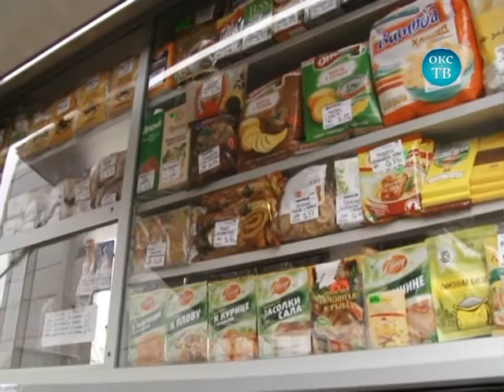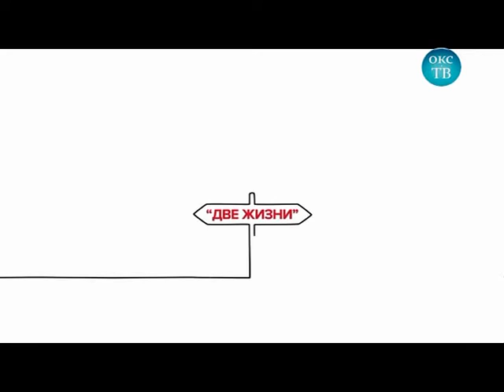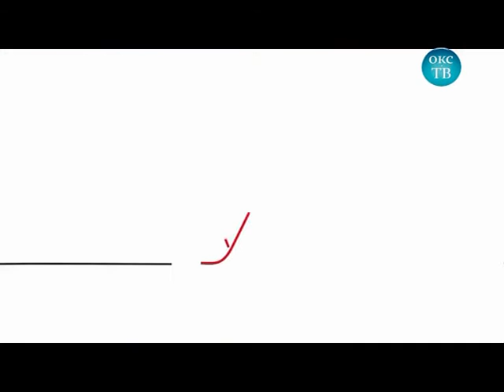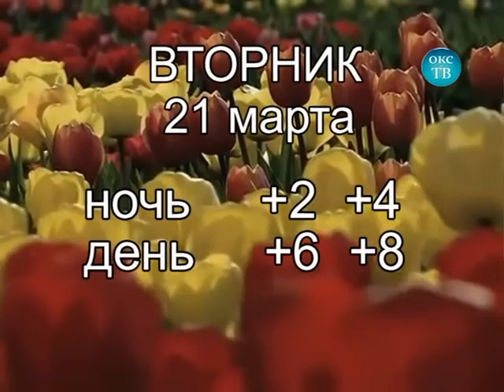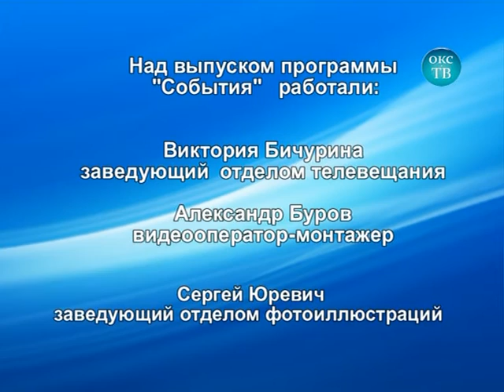Программа "События" Окс-ТВ от 20 марта 2017 года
Информационно-пропагандистская группа в минувшую пятницу провела встречу с трудовым коллективом на базе Сморгонского предприятия мелиоративных систем
Семинар по работе автомагазинов прошёл в Сморгони
Анонс: Районный шоу-конкурс «Мисс-Сморгонь-2017»
ЦГЭ: наведение порядка на территории
Спорт-обзор: товарищеский матч ФК "Сморгонь"-ФК «Осиповичи»